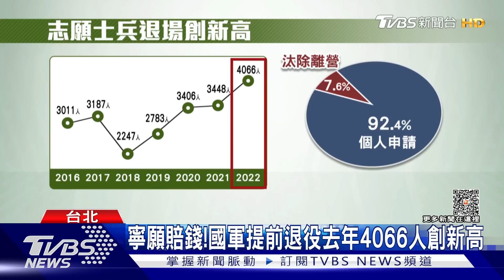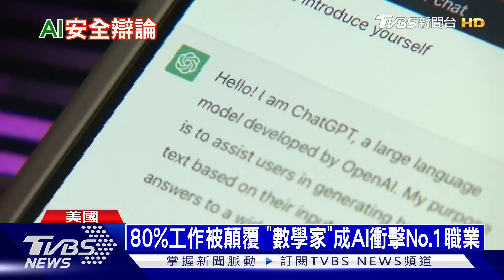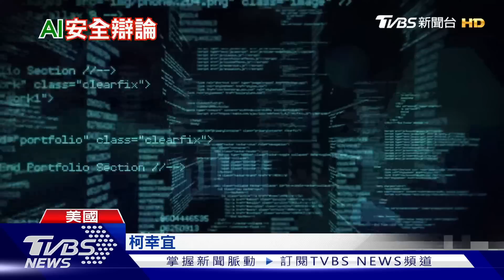暴風之影導彈發威 瞄準摧毀俄後勤補給 AI廣泛時代 馬斯克曝:雙面刃 | 十點不一樣 20230518@TVBSNEWS01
英國上周決定提供烏克蘭「暴風之影」（Storm Shadow）導彈，一般認為此舉將威脅到位於克里米亞的黑海艦隊。英國航空航天動力協會主席巴格韋爾（Greg Bagwell）稍早在《電訊報》（The Telegraph）撰文指出，更重要的是俄羅斯的後勤補給線將不再安全。馬斯克日前出席世界政府高峰會，他在會議上表示人工智能是「未來文明面臨的最大風險之一」，他直言ChatGPT已經向人類展示了人工智慧已經進步到了令人難以置信的地步，他認為這背後風險可能相當危險，儘管ChatGPT能力強大、前景看好，但伴隨而來的卻是巨大的風險。詳細內容請鎖定TVBS新聞台。